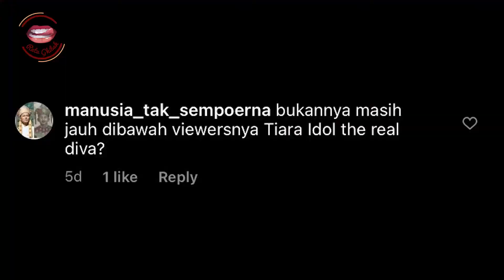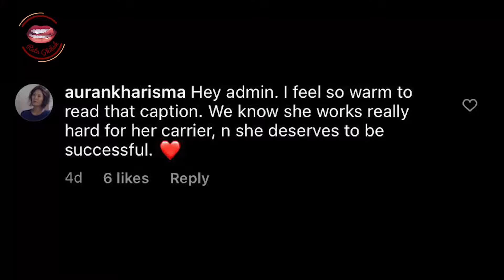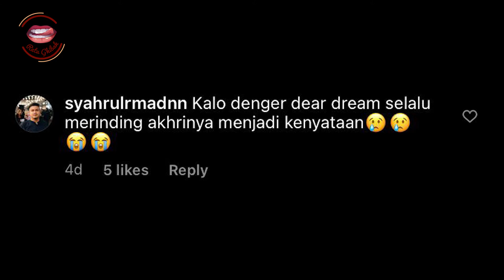Lagu Lyodra masuk musik trending Youtube, judul "Kalau Bosan'" dan "Pesan Terakhir".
Hai Dahling,

Waah..Lyodra membuktikan bahwa pemenang nomor 1 di Idol bisa terkenal dengan 2 lagu nya yang viral beberapa pekan lalu.. Apa yah kata Ghibi terkait hal ini?

©️ObrolanKitaBersama 2019